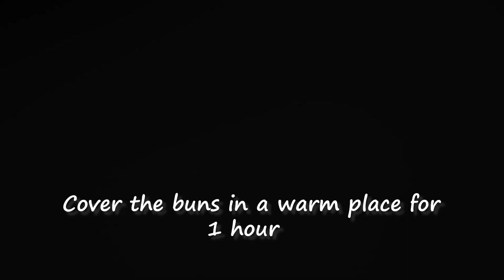The Best Chocolate Buns In The World!! You will bake these buns every day! Easy and Soft!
How to make easy chocolate buns at home without mold| Nutella stuffed buns| A delicious pastry, perfect with your morning cup of coffee| These sweet buns are soft and fluffy, filled with chocolate cream and topped with sesame! You're gonna love this one! Hope you will enjoy:)
Ingredients:
-Dough-
- 300ml Warm water
- 4 Tablespoons Sugar (50g)
- 10g Salt
- 5g Instant dry yeast
- 1 Teaspoon Vanilla sugar
- 1 Teaspoon Baking powder (5g)
- 50g Softened butter
- 4 Cups All-purpose flour (500g)
- Nutella (optional)

-Topping-
- 2 Egg yolks
- 1 Tablespoon Milk
- 1 Tablespoon Sugar
- Sesame

ATTENTION !! INCLUDE subtitles to yourself. Every video I upload with a description and recipe in your own language will be translated using Google Translate. If something goes wrong, write to me and I will explain everything to you .Thank you!!